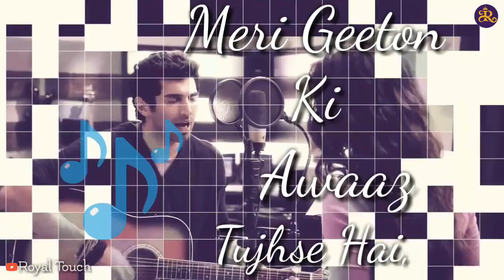Tu Aashqui Hai love shayri whatsapp lyrics status